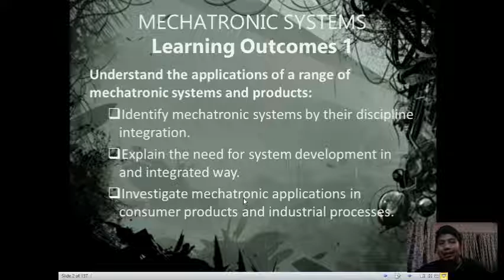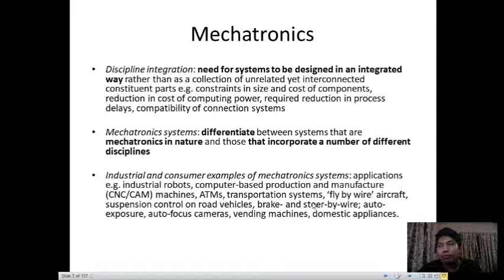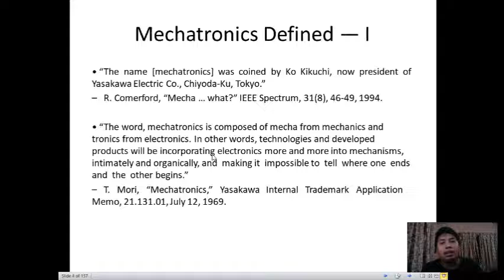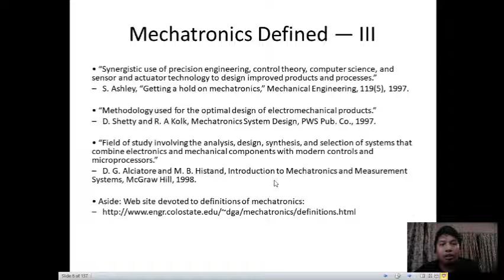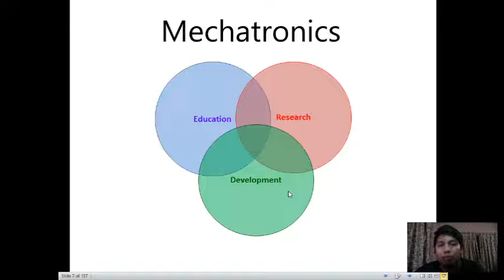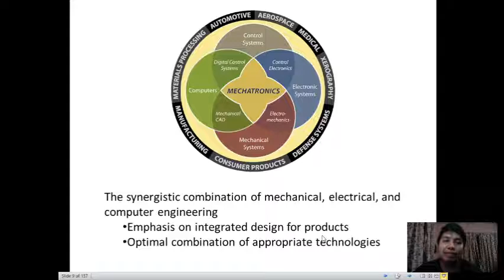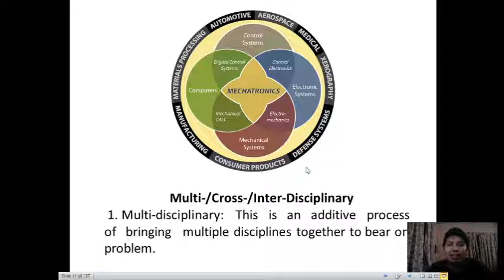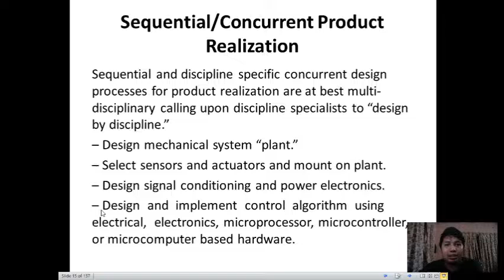Mechatronic Systems (F/601/1418) Lesson 1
School of Electrical/Electronic Engineering
International College of Advanced Technology Sarawak (Miri Branch)
Lesson 1 - Mechatronic systems: differentiate between systems that are mechatronics in nature and those that incorporate a number of different disciplines.